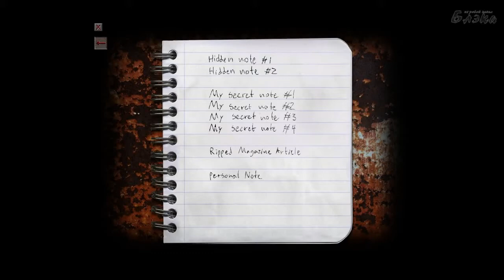Cry of Fear серия 10 Улицы Стокгольма